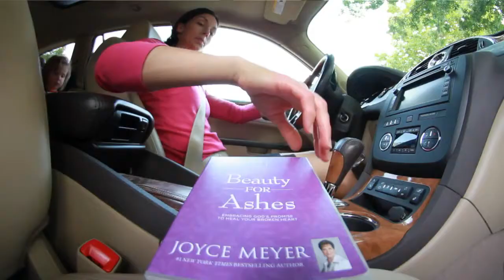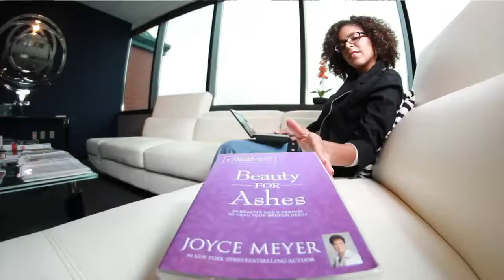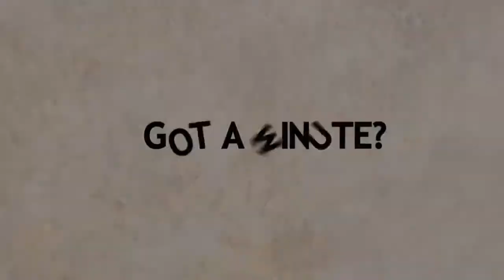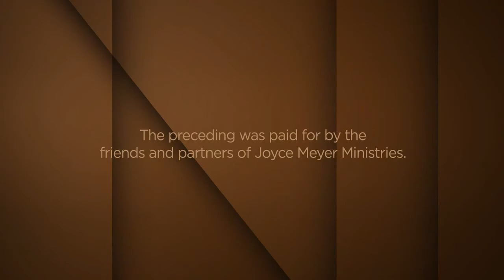JUN 12 Addictive Behavior - Pt 2 - Viewers Choice 5 B.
Recovery begins with believing we have worth and value because Jesus died for us.